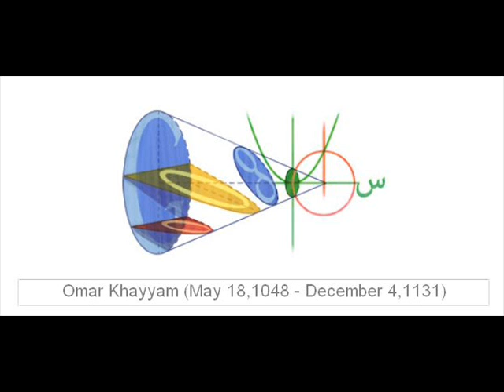Omar Khayyam - عمر خيام - Google Doodle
May 18, 2012 - Google Doodle for Omar Khayyam
Omar Khayyam (May 18,1048 -- December 4,1131)
Persian philosopher, mathematician, astronomer and poet
Great Google Doodle for Omar Khayyam
Happy birthday Omar Khayyam!